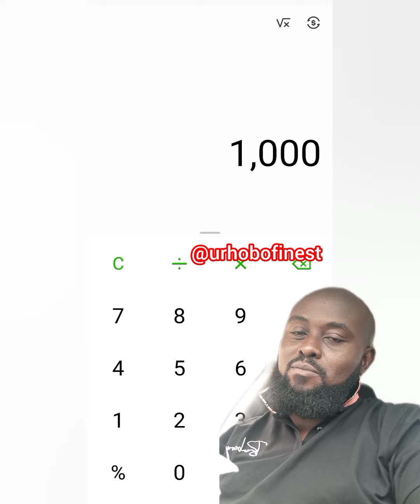How many Sabinus make 1 Obi Cubana 🤣